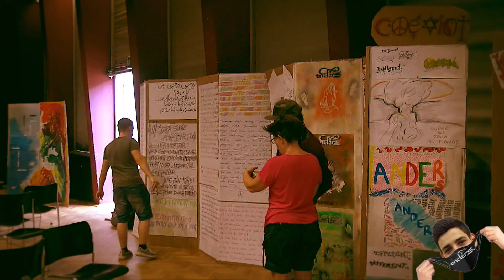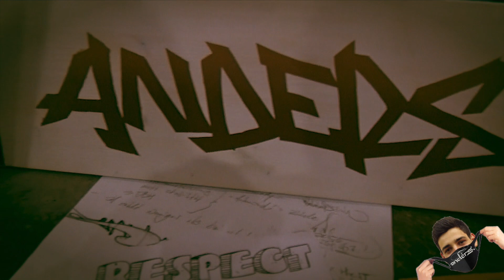"anders" das KRASSe JugendKulturProjekt!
Jugendliche mit unterschiedlichsten Interessen, Talenten und Kulturen arbeiteten zusammen und tauschten sich über ihre vielfältigen Blickwinkel und Weltanschauungen künstlerisch aus.

Neue Texte wurden gerappt, gedichtet und geslammt, aus weissen Leinwänden entstanden knallbunte, es wurde gefilmt und fotografiert. Neue Töne gebeatboxt, gezupft und angeschlagen, wilde Köpfe und alte Zöpfe ab, das ist gelebte Diversität beim Projekt anders.